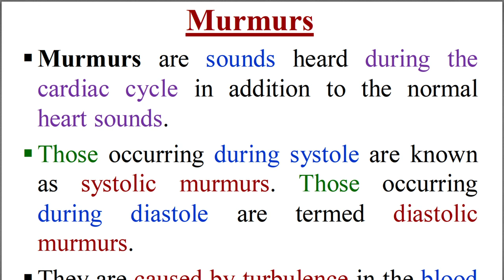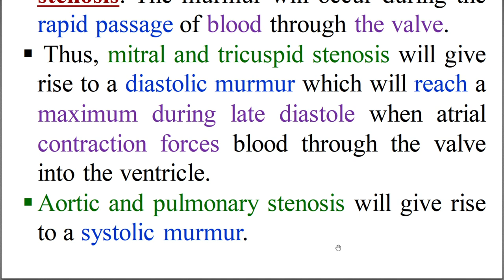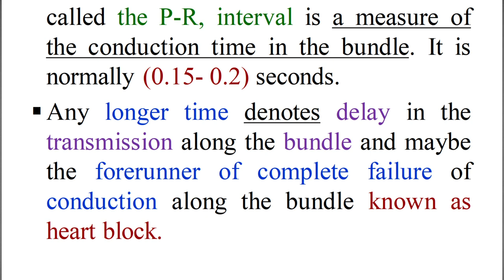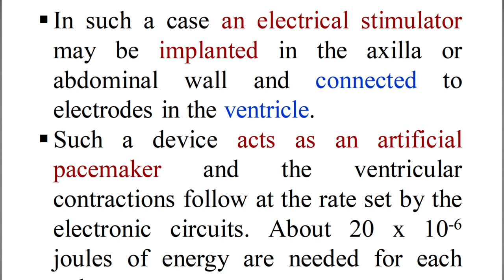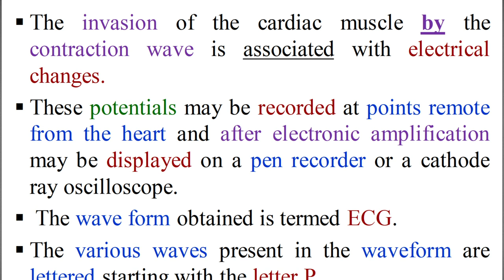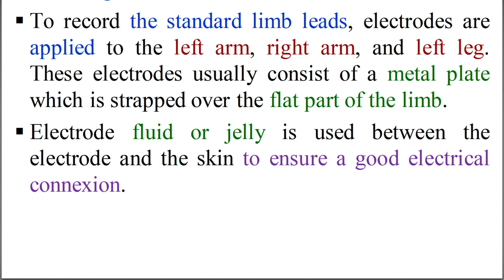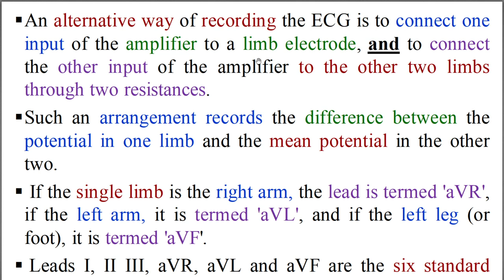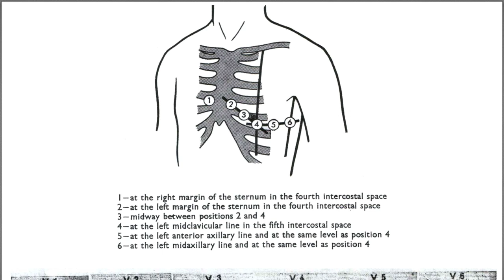Physiology CVS (Murmurs , ECG , Heart Block , Leads )Dr.Farooq